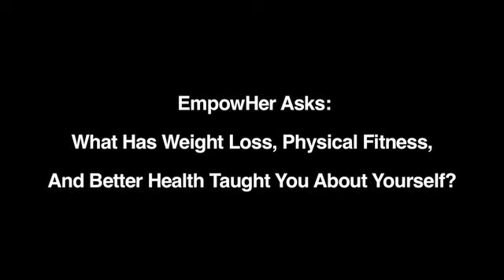What Weight Loss Has Taught You - Annie's Story.flv